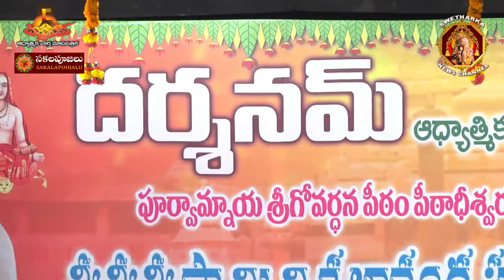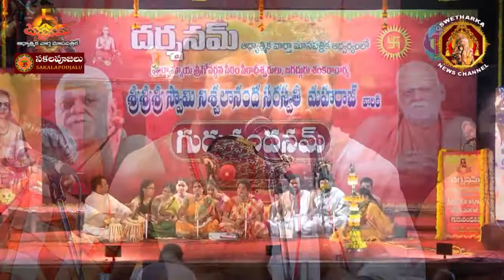Swetharka | Darshanam | PuriShankaracharya | SriNishachalanandha Swami | Guruvandanam | Full Bhajan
Darshanam | PuriShankaracharya |Sri Nishachalanandha Saraswathi Swamiji | Guruvandanam
“Poorvamnaya Sri Govardhan Math- Gogavardhan Peetham

Bhajan By
Sri Kodakandla RadhaKrishna Sharma garu  & Team
Srimathi RamaPrabha garu & Team